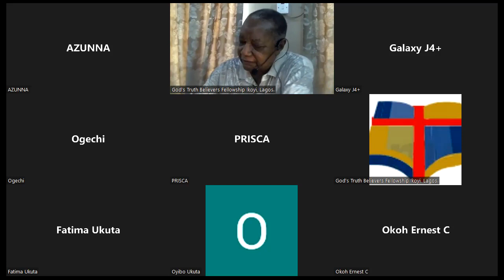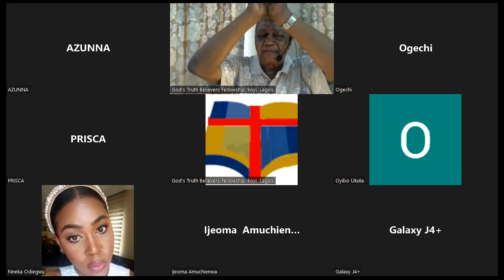REVISITING THE RAPTURE DEEPLY 8